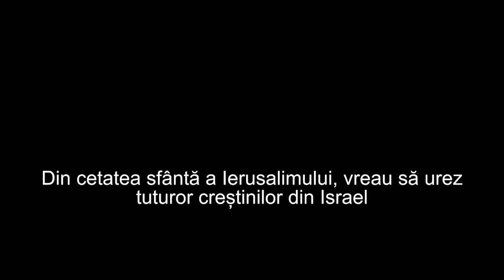Mesajul de Crăciun din partea domnului Naftali Bennett, prim ministru al Israelului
CIF: 33686860